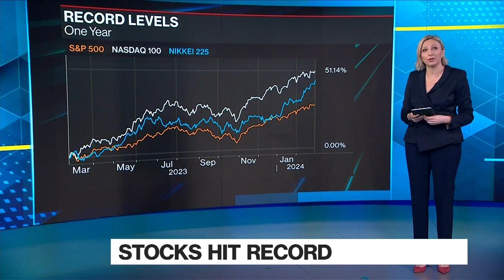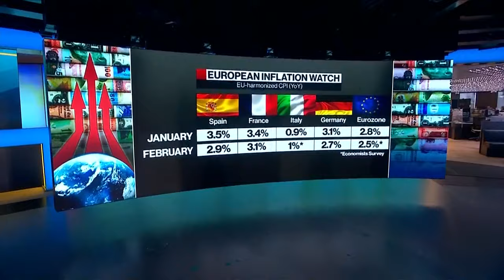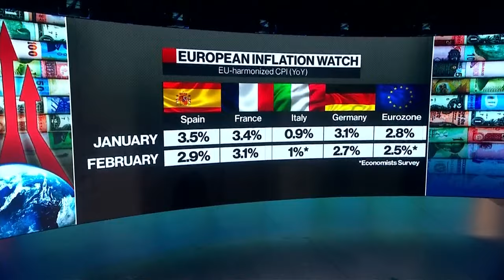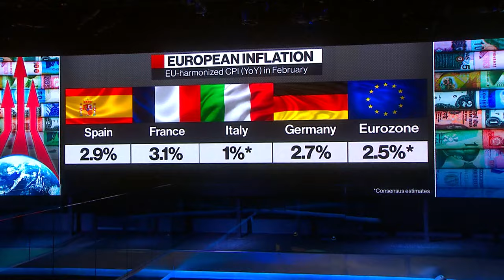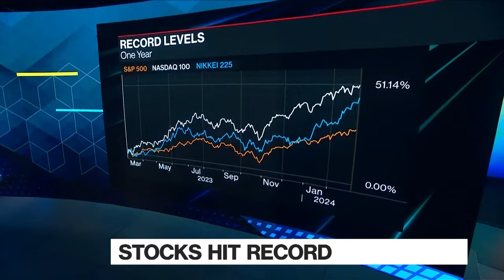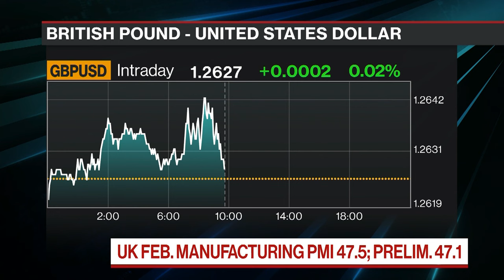The Pulse With Francine Lacqua 03/01/2024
The Pulse With Francine Lacqua is all about conversations with high profile guests in the beating heart of global business, economics, finance and politics. Based in London, we go wherever the story is, bringing you exclusive interviews and market-moving scoops.